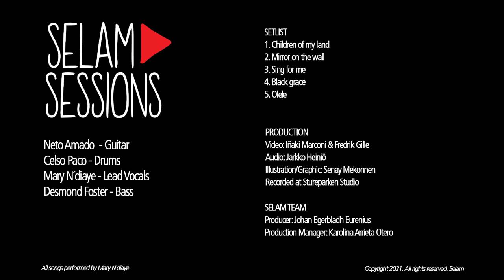Selam Sessions: Mary N'diaye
SET LIST & LINE UP |

Children of my land
Mirror on the wall
Sing for me
Black grace
Olele

Mary Ndiaye – Lead vocals
Neto Amado – Guitar
Celso Paco – Drums
Desmond Foster- Bass guitar

CREDITS |
PRODUCTION
Video: Iñaki Marconi & Fredrik Gille
Audio: Jarkko Heiniö
Illustration/ Graphic: Senay Mekonnen
Recorded at Stureparken Studio in Stockholm

SELAM TEAM |
Producer: Johan Egerbladh Eurenius
Production Manager: Karolina Arrieta Otero

We propose a donation of 100 SEK for the concerts, but its optional. These donations from audiences and fans will cover some of the costs for the artist fees and other production costs.